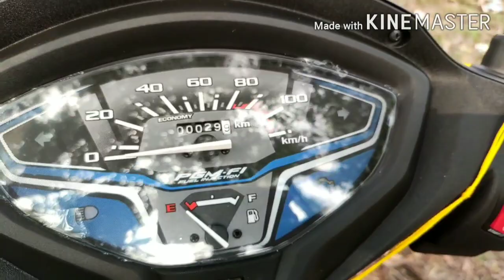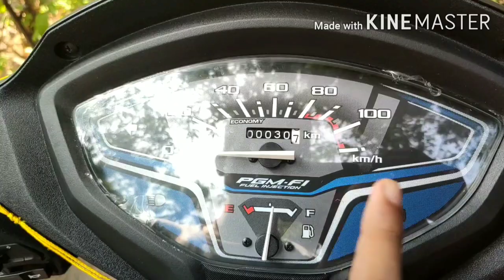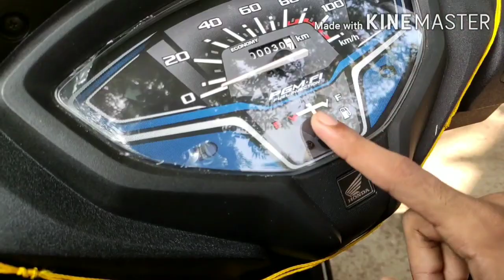Honda activa dlx 6g BS6 Malayalam review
Camera and direction sreejith mohanan

honda motorcycle

ride spec vlog

Engine Description109.51cc, Fan-Cooled, 4-Stroke, SI EngineFuel SystemProgrammed Fuel Injection (PGM-Fi)CoolingAir CooledDisplacement109.51 ccMaximum Power7.68 HP @ 8000 rpmMaximum Torque8.79 Nm @ 5250 rpmNumber of Cylinders1Emission StandardBS6-CompliantCompression Ratio10.0±0.2:1Bore47 mmStroke63.1 mmAir Filter TypeViscous Paper FilterNumber of GearsCVTClutchAutomatic

PERFORMANCE FIGURES

0-60 kmph10 secs

BRAKES & TYRES

Front Brake130mm Drum BrakeRear Brake130mm Drum BrakeCBS

Front Tyre90/90-12 54JRear Tyre90/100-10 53JFront Wheel12-inchRear Wheel10-inchWheel TypeSteel WheelsTubeless Tyres

SUSPENSION & CHASSIS

Front SuspensionTelescopicRear Suspension3-Step Adjustable Spring Loaded HydraulicFrameUnder Bone

DIMENSIONS & WEIGHT

Overall Length1833 mmOverall Width697 mmOverall Height1156 mmGround Clearance171 mmSeat Height765 mmWheelbase1260 mmKerb/Wet Weight107 kgFuel Tank Capacity5.3 litresSeat Length692 mm

SpeedometerAnalogueTrip MeterDigitalOdometerDigitalClockDigitalFuel GaugeDigitalService Reminder

BATTERY & LIGHTING

Battery TypeMaintenance FreeCapacity3AhVoltage12VHead LightHalogen, LED in Deluxe ModelTail LightLEDAutomatic Headlamp On (AHO)

COMFORT & CONVENIENCE FEATURES

Pillion Grabrail

Pillion Footrest

Electric Start

Mobile Charging Socket

Engine Stop Switch

TECHNICAL HIGHLIGHTS

Honda’s Combined Braking System (CBS)